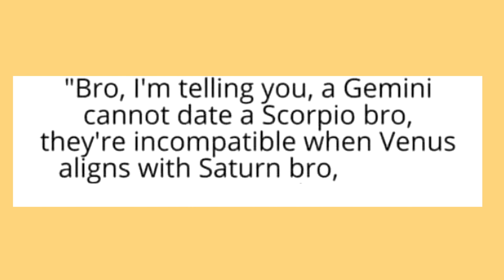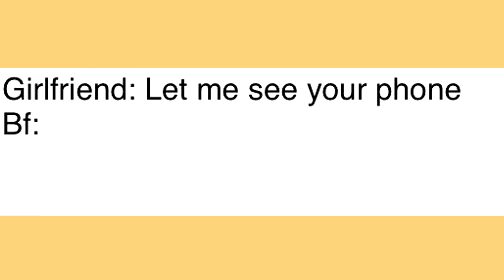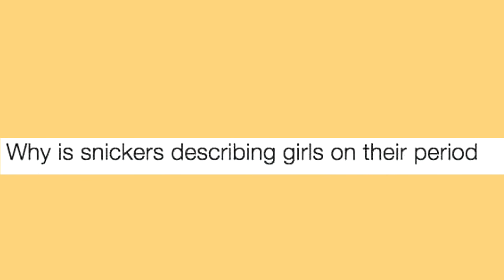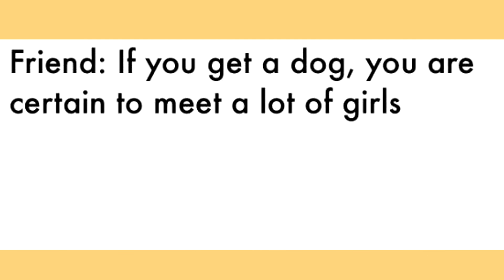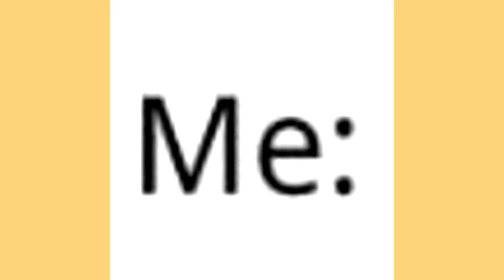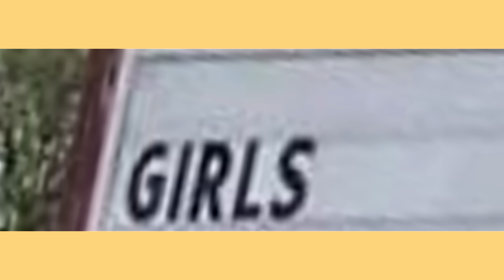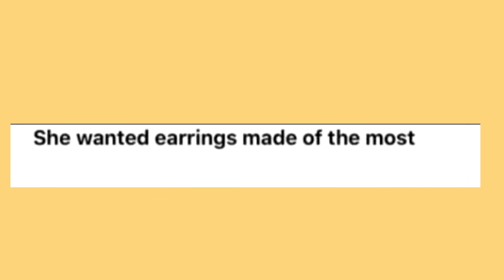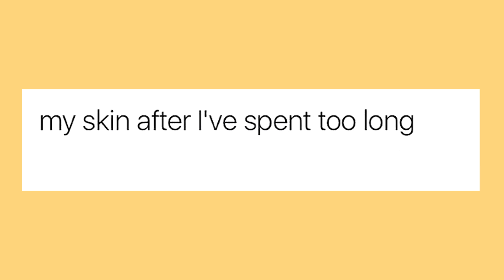Memes Only Girls Will Understand